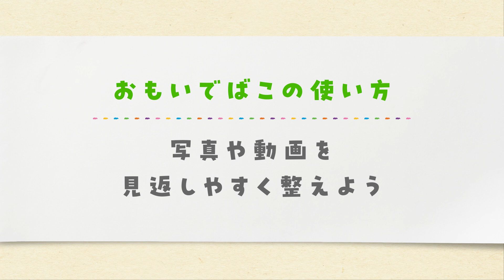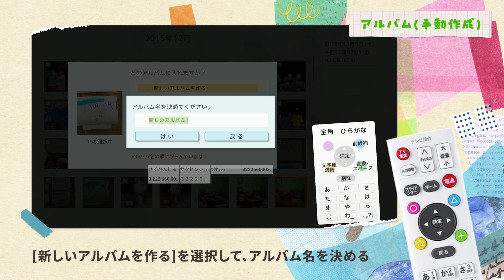おもいでばこの使い方ーもっと我が家らしく！アルバム機能ー【BUFFALO公式】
家族みんなで写真や動画の振り返りがかんたんにできる、デジタルフォトアルバム「おもいでばこ」。この動画では、好きな写真を選んでつくるアルバム機能についてご紹介します。